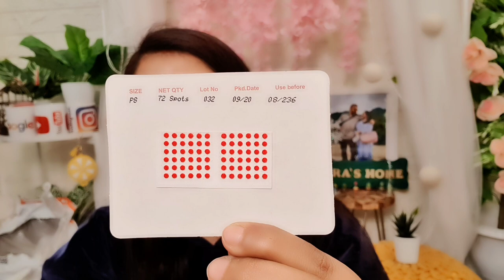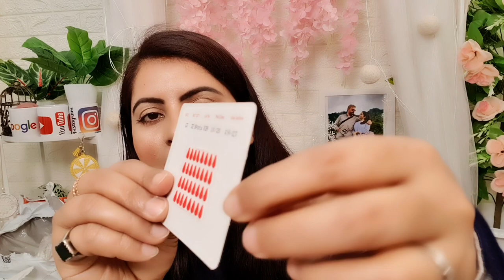Amazon shopping haul | eyetex pallavi bindi | RARA | red bindi | mini bindi | tilak bindi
purchase it

Eyetex pallavi Bindi G3 RED (Pack of 10 flaps)+Fancy designer bindi 1 card
Eyetex P9 maroon Bindis(pack of 10 flaps)
Eyetex pallavi Bindi P8 RED (Pack of 10 flaps)+Fancy designer bindi 1 card
Rexez Plastic Coffee Mug With Lid - 1 Piece, Black, 350 ml
EYETEX PALLAVI BINDI 8 BLACK PACK OF 10

combo link code 12002805
12003076

O3+ Whitening Facial Kit With Peel Off Mask Revolution Luxury Baking Powder Banana

Lakme Complexion Care Face CC Cream-